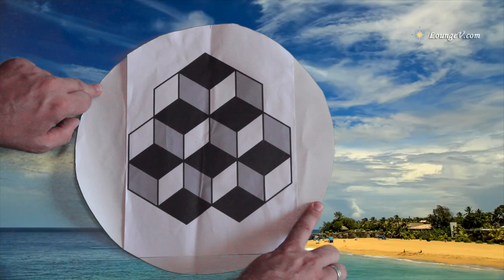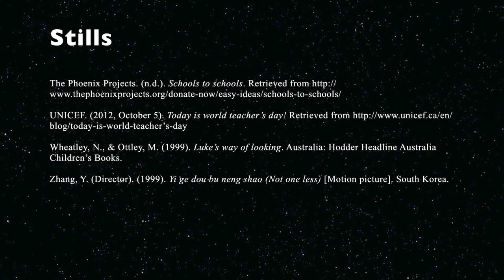Luke's way of looking by Nadia Wheatley and Matt Ottley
I am proud to announce that this is now the University of South Queensland USQ exemplar video for the Graduate Diploma in Teaching course, module EDX2170. Please check the comments for wonderful feedback from Matt Ottley, the illustrator. I am happy to answer any technical questions about this video in the comments below. Please post assignment questions in the USQ forums for your tutors :-)

Luke's Way of Looking – October, 2001 by Nadia Wheatley (Author), Matt Ottley (Illustrator) Amazon

Designed for Years 1 and 2 but equally suited for ages 5 to 10 and up this high quality multimodal text / video introduces the ideas behind the book.

Set this video to watch as flipped classroom homework, or use in class as a way into the book. Potential enquiry questions include:
Does everyone look the same?
Do we all see things the same way?
What do people think of you?
How do you feel about that?

for literacy, numeracy, songs for children and ESL teaching materials.

ⓒ The Magic Crayons

• Flash Cards (English, Japanese, Spanish)
• Songs
• Read Aloud Videos
• 365+ Free Classroom Games
• Classroom management advice for those teaching in Japan
• Crafts
• Books

I'm happy to answer and tech questions in the comments below, or on my Kit page.

Good luck with your assignment :-)

Tim